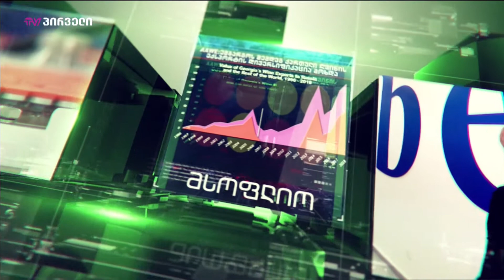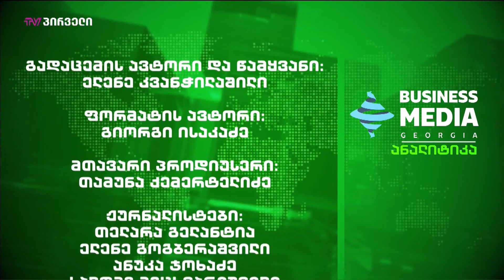ანალიტიკა - 25.06.2021_17:40 - გადაცემა სრულად